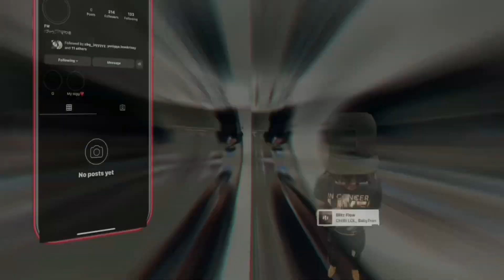￼Basketball vlog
Bro we was having fun y’all fr!! Have a nice day y’all!!